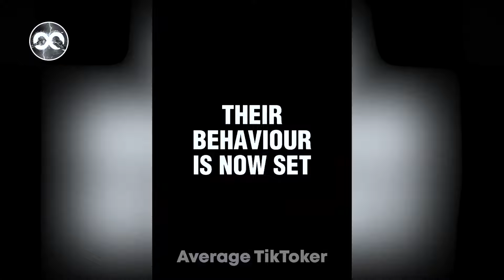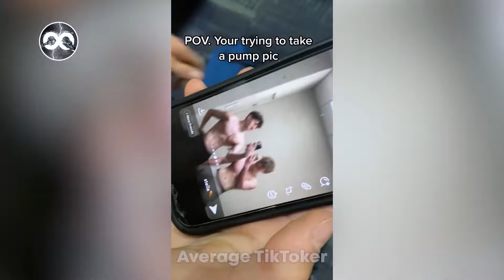WOW! BEST GYM TikToks Compilation! #17